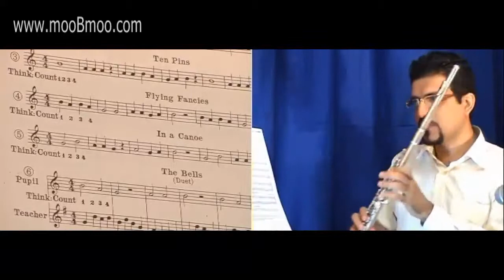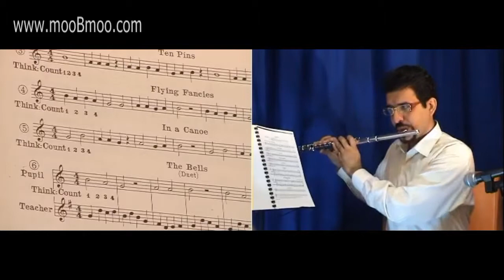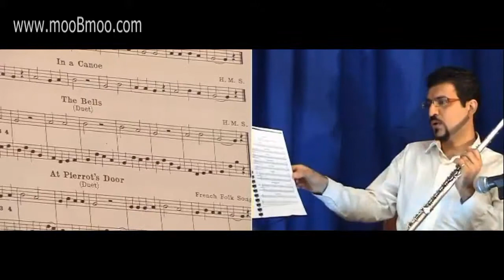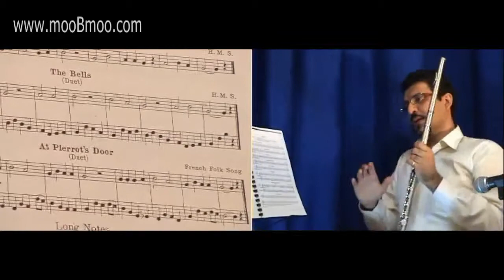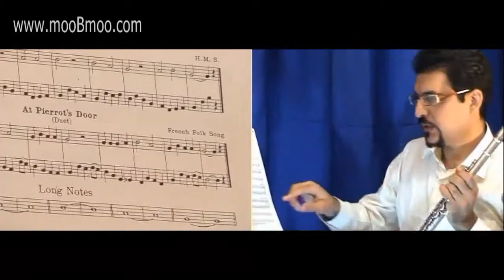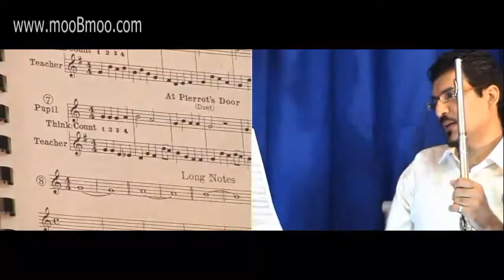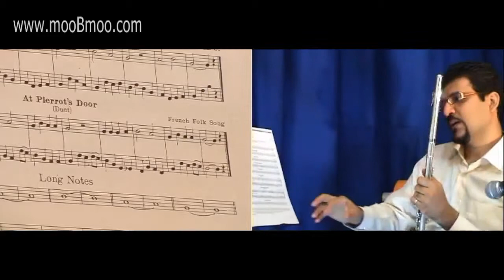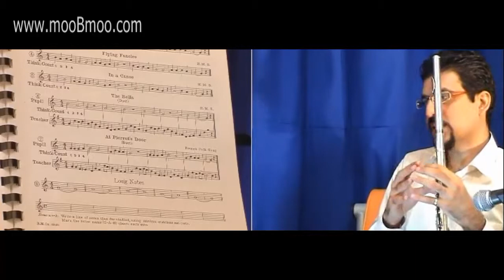آموزش فلوت درس دهم